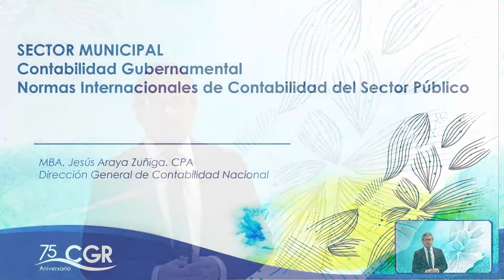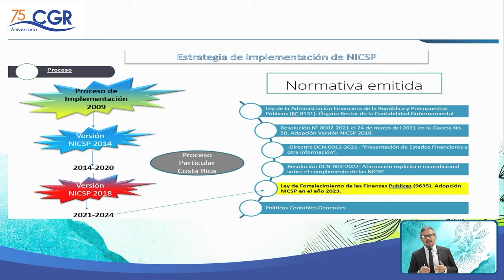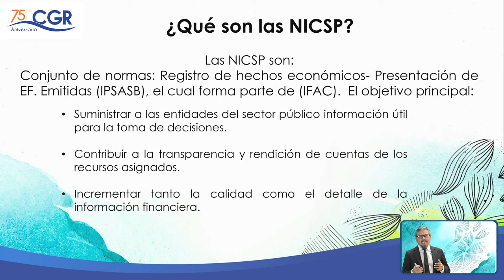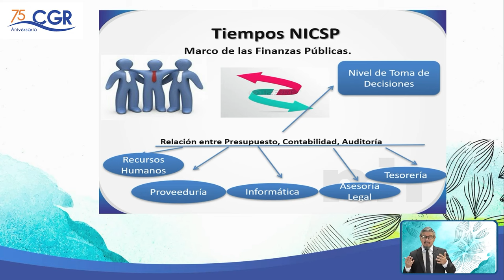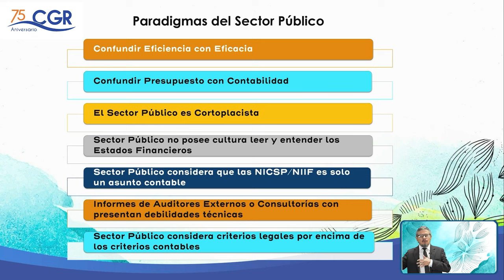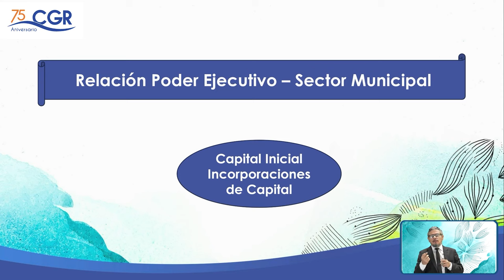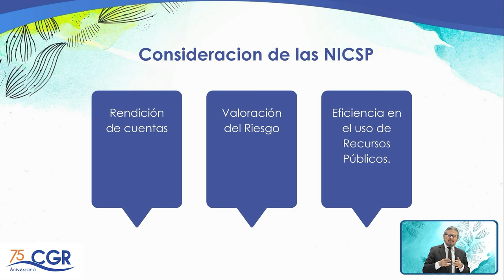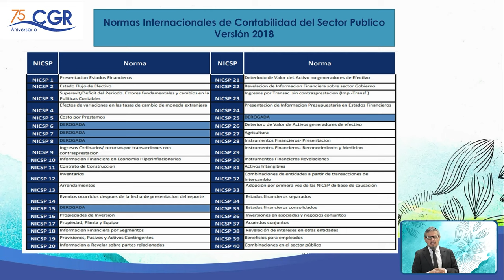Normas contables NICSP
Expositor: Jesús Araya Zúñiga.
Dirección Nacional de Contabilidad Nacional, Ministerio de Hacienda.